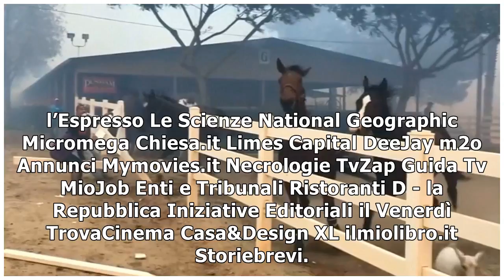California, maneggio in fiamme: liberati decine di cavalli in pericolo